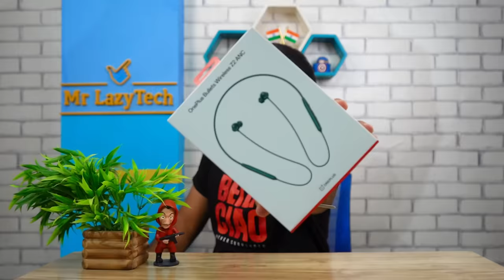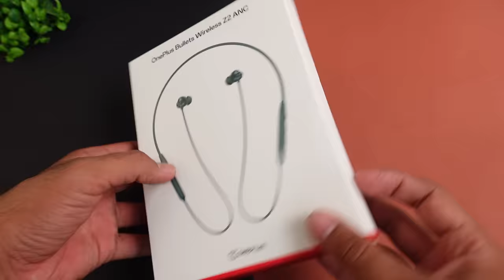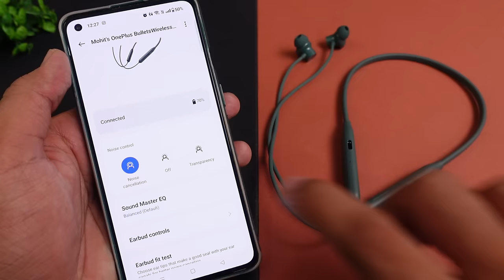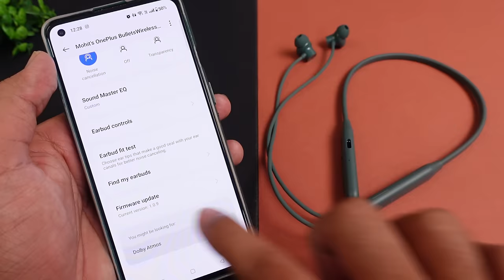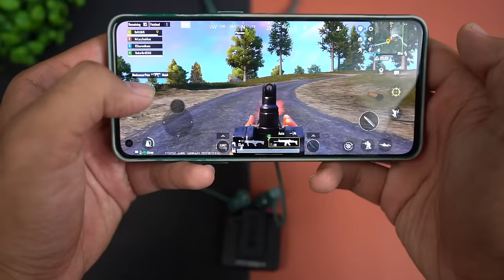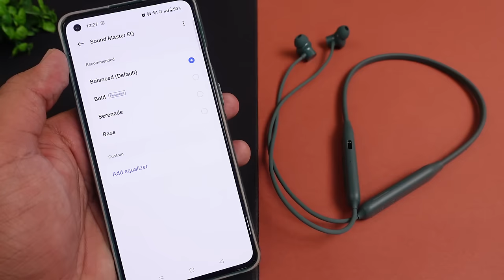OnePlus Bullets Wireless Z2 ANC Neckband Extreme Heavy Testing 🔥🔥 Detailed Unboxing & Review ⚡⚡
OnePlus Bullets Wireless Z2 ANC Neckband Extreme Heavy Testing ⚡⚡ All You Need to Know ⚡⚡

The OnePlus Bullets Wireless Z2 ANC is a new pair of wireless earphones with active noise cancellation. It features a sleek design, long battery life, and powerful sound quality. In this review, we'll take a closer look at the OnePlus Bullets Wireless Z2 ANC and see how it performs. We'll also compare it to some of the other popular options on the market.

OnePlus Bullets Wireless Z2 ANC Neckband :-

CONTENT

00:00 - Intro
01:10 - UNBOXING
01:42 - Product Overview
02:59 - Pairing Process
03:23 - Application Overview
04:29 - Specifications
05:12 - Button Controls
05:55 - ANC Feature
06:23 - Gaming Test
07:12 - Music & Bass Experience
07:54 - Calling Test
09:27 - Product Ratings & Verdict

This Video is all about "OnePlus Bullets Wireless Z2 ANC Neckband Extreme Heavy Testing ⚡⚡ All You Need to Know ⚡⚡"